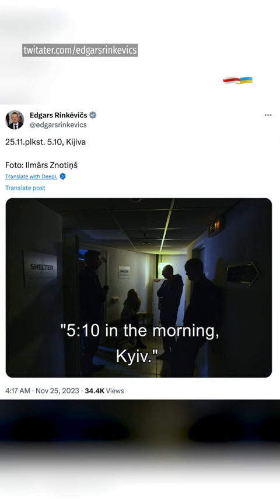🔴Latvia's President Rinkēvičs spent a night in a bomb shelter in Kyiv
The President of Latvia Edgars Rinkēvičs spent the night on the 25th of November in a bomb shelter in Kyiv. He arrived in Ukraine's capital on an unannounced visit on the 24th of November. Rinkēvičs shared a photo from the shelter with a concise caption: "5:10 in the morning, Kyiv."

The video was translated with an AI algorithm.